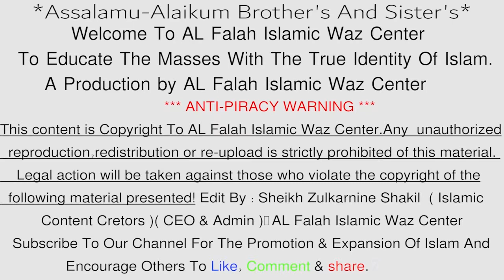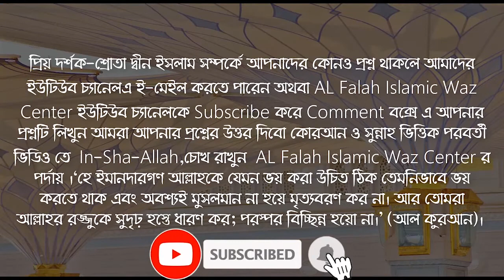আপনি কি গোপনে পাপ করেন? তাহলে এই ভিডিওটি আপনার জন্য ! Pap Theke Muktir Upay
আপনি কি গোপনে পাপ করেন? তাহলে এই ভিডিওটি আপনার জন্য ! সকলের জানা জরুরী । পাপ ধুয়ে মুছে নিষ্পাপ হওয়ার উপায় । Pap Theke Muktir Upay ।  বক্তা - শাইখ ক্বারী মাওলানা শিহাব উদ্দিন ইসলামী হাফেজাহুল্লাহ .  Islamic New Waz Bangla Lecture Question & Answer about Do you sin secretly? Then this video is for you!  It is important for the husband and wife to know ! Shaykh Dr Kary Moulana Shehabuddin Islami

জীবনে অনেক পাপ করেছি, কি করলে ক্ষমা পাবো? আসুন গুনাহ থেকে বাচার চেষ্টা করি জান্নাতি জীবন গড়ি আল্লাহ তুমি তাওফিক দাও আমিন ।